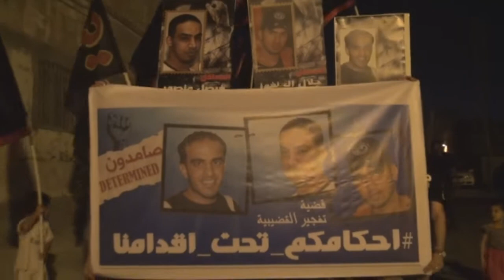مسيرة "أحكامكم تحت أقدامنا" في سترة سفالة 5/6/2014 Bahrain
خرجت مساء أمس الخميس (5 يونيو/حزيران 2014) مسيرة في منطقة سفالة بجزيرة سترة جنوب العاصمة المنامة، تنديداً بالإحكام التي صدرت بحق نشطاء بالسجن المؤبد، بينهم نشطاء من قريتي سفالة ومهزة، وشارك في المسيرة حشود غفيرة الرايات الحسينية وصور النشطاء المعتقلين ورددوا شعارات تطالب بإسقاط حاكم البحرين حمد بن عيسى آل خليفة.